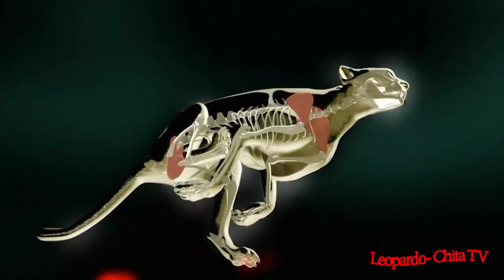Cheetah Hunts Gazelle Para Fazer Comida Para As Crianças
Pobre Gazella é o jantar para Cheetah e seus filhos.
Que luta incrível de cada um como o outro.